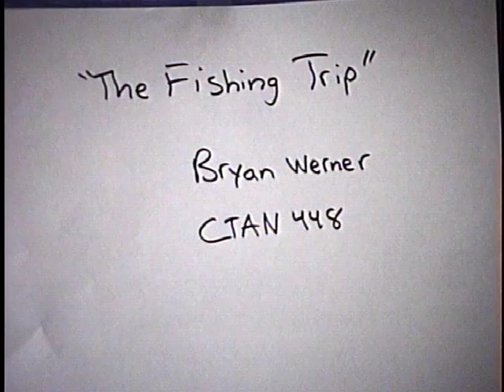The Fishing Trip (puppet animation)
Puppet animation assignment for my animation class